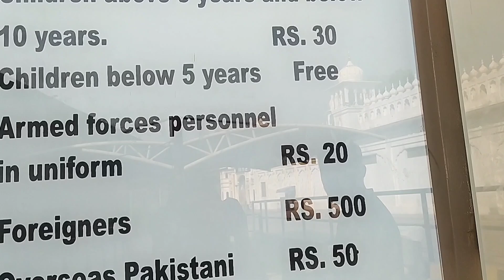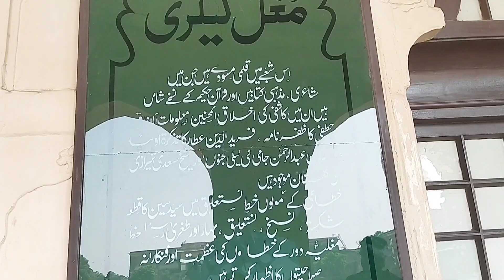Shahi Qila'a Lahore exclusive adventure| MOTi masjid| Mughal art gallery